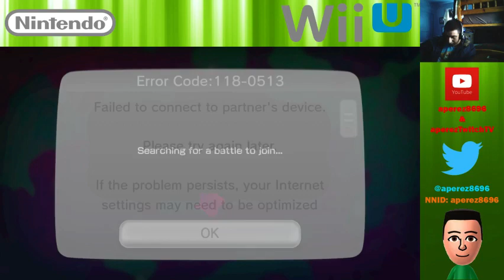Splatoon Global Testfire Demo - 1 Hour Afternoon Stream - 2 / 4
I play more of the Splatoon Global Testfire Demo online to enjoy the fun out of this game! Also, the stream ended unintentionally because our internet got disconnected, forcefully ending the stream. Sorry about that.